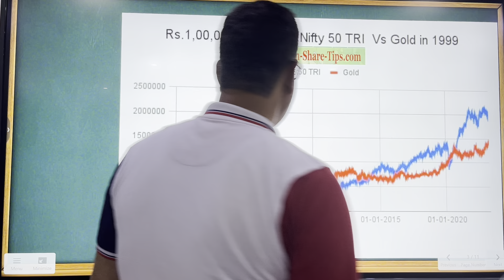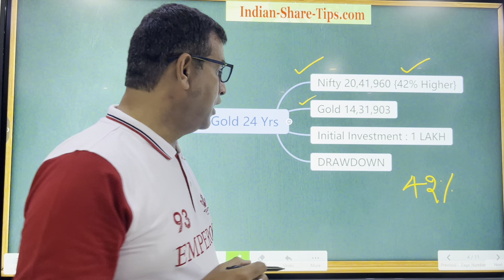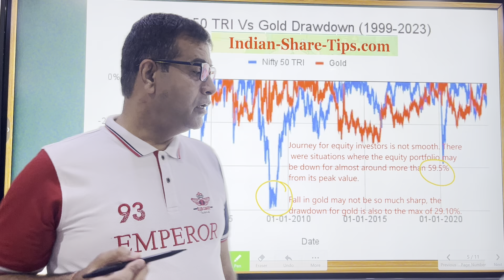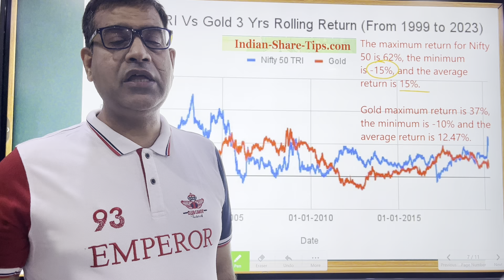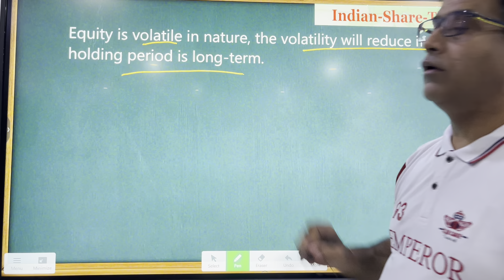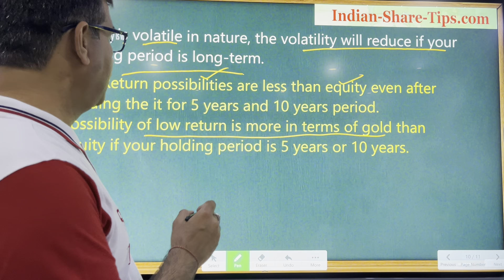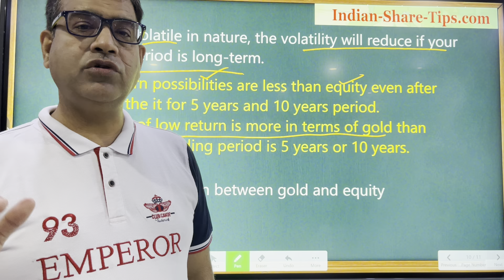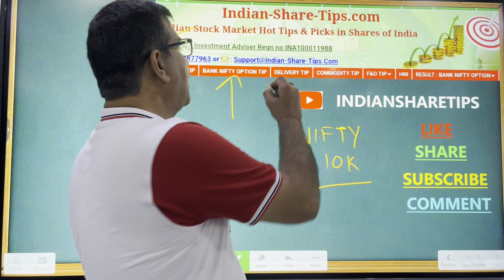The Nifty 50 vs Gold: Unveiling the Best Investment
Through this video we will try to answer you all queries related to Nifty 50 or gold or nifty 50 tomorrow prediction and you must make use of Nifty 50 live trading provided by us. Hamein ummed hai ki yeh ado dekhne ke baad aap keh sakeinge ki nifty 50 me paise kaise lagaye jay our use line aapko authentic jaankari mil gaya hai. Donot forget to check the today nifty 50 prediction or tomorrow nifty 50 prediction and be on the right side of the market. Check nifty 50 livcommentary for today and start investing with a complete peace of mind.

You will get an answer that can you earn money without investment through various apps floating on the social media.

Profits and Losses are part of stock market. Equity investment/trading in FNO are subject to market risks. Refer your financial consultant advice before investing. The video posts are only for educational and learning purposes only. Admin has no responsibility for your intended decision & financial losses. Stock market investments are very risky and being part of this group, you agree that you understand the market risks involved. We may have interest in the stocks discussed which can be in form of our investmets or our clients investments. Past performance may not be indicative of the future performance.